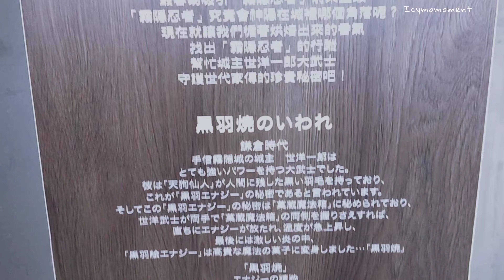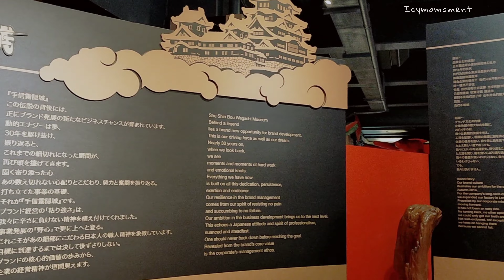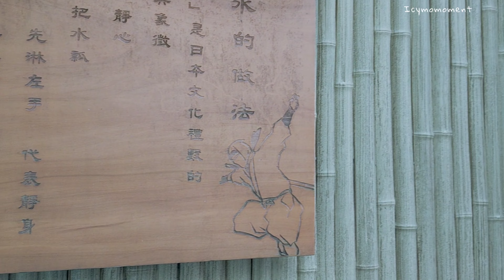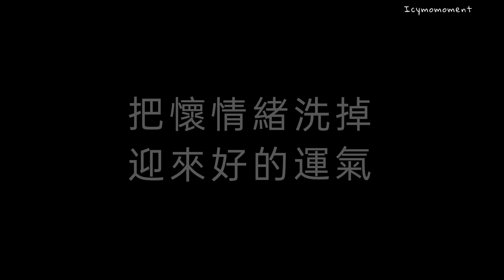隱身在巷弄中的日式觀光工場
休假就是駕著深愛的紅B晃晃
晃到這個在巷弄裡的日式觀光工場
這是我第一次來訪
來一次仿出國之旅